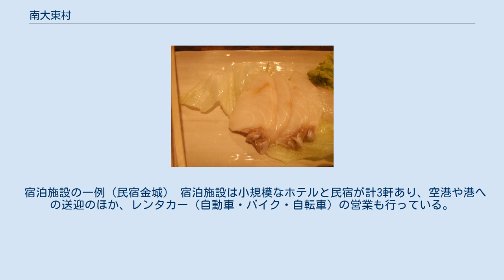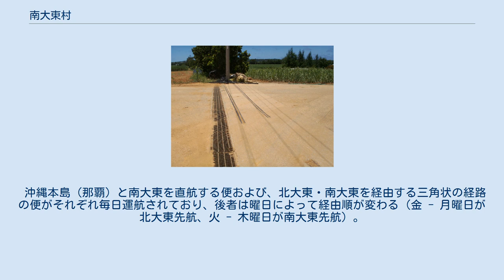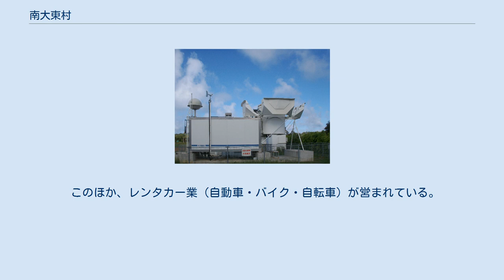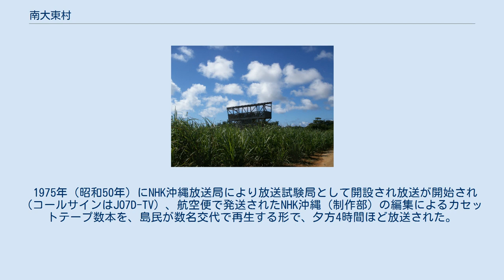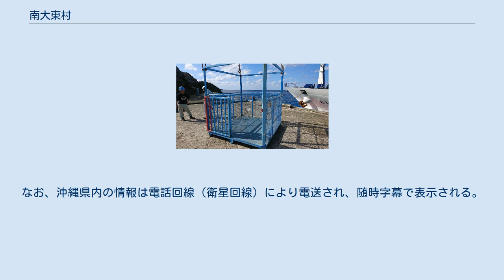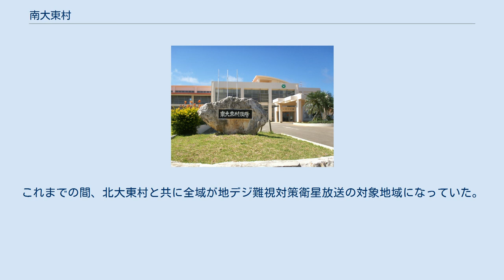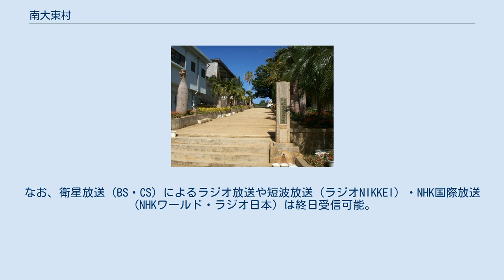南大東村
南大東村（みなみだいとうそん）は、沖縄本島の約400km東方に位置する南大東島を行政区画とする沖縄県の村。
島尻郡に属する。
 開村以来サトウキビの生産が村の中心的産業である。
近年航空機の大型化などで観光客が容易に訪れることが可能になり、豊かな自然を生かした観光地としても注目されてきている。
 南大東島#地理を参照。
 耕作可能な土地のほとんどはサトウキビ畑である サトウキビ栽培を目的として開拓されたため、今日まで島の基幹産業はサトウキビ栽培と製糖業である。
1984年（昭和59年）までは、大東糖業によるサトウキビ輸送のための専用鉄道（大東糖業南大東事業所の砂糖運搬専用軌道）も存在した。
 農家一戸あたりの平均耕地面積は約8haと比較的大規模である。
また、この大規模なサトウキビ農業に支えられていることもあって村民の平均所得は隣の北大東村と並んで県内では上位に位置している。
漁港が整備されるまでは漁業はほとんど行われていなかったが、近年の漁港の整備と航空機材の大型化で販路が開拓されたため、マグロやカジキ等の漁業の拠点として注目されつつある。
 宿泊施設の一例（民宿金城） 宿泊施設は小規模なホテルと民宿が計3軒あり、空港や港への送迎のほか、レンタカー（自動車・バイク・自転車）の営業も行っている。
このほか、西港を見下ろす高台にバンガローを備えたキャンプ場もある。
 人口の割に居酒屋や娯楽施設が多く、ビリヤード場やカラオケボックスなどもある。
 15歳から18歳の人口が極端に少ないのは村内に高等学校が存在しないため。
 南大東村立南大東小中学校の校門 小中学校は、同じ敷地内に中学校と小学校が併設された「小中併置校」で、小中一貫校ではない。
なお、南大東村内には高等学校がないため、進学する卒業生は島を離れることになる。
 空路 南大東空港に到着したRAC便 首都東京まで6時間43分。
県庁所在地那覇まで3時間51分。
 沖縄本島（那覇）と南大東を直航する便および、北大東・南大東を経由する三角状の経路の便がそれぞれ毎日運航されており、後者は曜日によって経由順が変わる（金 - 月曜日が北大東先航、火 - 木曜日が南大東先航）。
なお、経由便についても経由便も直行便と同じ運賃となる特例がある（一部運賃を除く）。
 いずれの便も、琉球エアーコミューター (RAC) が、デ・ハビランド・カナダ製のDHC8-400を用いて運航している。
かつては、いずれの便もJALマイレージバンクのマイル積算対象外となっていた。
 船舶 大東海運「だいとう」（2代）南大東港西地区で撮影 村内にバス・タクシー等の公共交通機関はないが、宿泊施設が有償輸送を行っている。
 このほか、レンタカー業（自動車・バイク・自転車）が営まれている。
 道路 海軍棒プール かつては「島外の人間がいると職務質問された」とまで言われるほどで滅多に観光客が訪れることがなかったが、1997年（平成9年）に南大東空港が拡張・移転したことにより大型のプロペラ機が就航したため、観光地としても注目されはじめている。
全島サトウキビ畑の島だが、製糖期（12月-3月）を除き島内では島産の砂糖を入手出来ない。
 1975年（昭和50年）にNHK沖縄放送局により放送試験局として開設され放送が開始され（コールサインはJO7D-TV）、航空便で発送されたNHK沖縄（制作部）の編集によるカセットテープ数本を、島民が数名交代で再生する形で、夕方4時間ほど放送された。
 1984年5月、衛星放送の実験放送が開始されたことから、ようやく他地域との同時放送が実現した（当時はNHKBS1のみの放送だったが、内容は総合テレビと同じだった）。
また、この日から全国の天気予報では南大東島の予報が表示されるようになった。
しかしテレビ放送がNHKのBSのみ、更にケーブルテレビも未整備であることから、沖縄県内のローカルニュースや民放の番組が放送されないため、沖縄本島でビデオ録画された番組をレンタルビデオとして貸し出す店もあったという。
 1998年、東京都が小笠原諸島向けに送信・利用されている通信衛星を利用した放送が開始された。
これにより、民放を含む地上波各局を視聴できるようになったが、もともと東京都内向けに利用されている電波であることから、沖縄の県域放送ではなく東京（関東広域圏）のものが放送されていた（ただし、沖縄県内に系列局がない日本テレビとテレビ東京は放送されない）。
なお、沖縄県内の情報は電話回線（衛星回線）により電送さ...